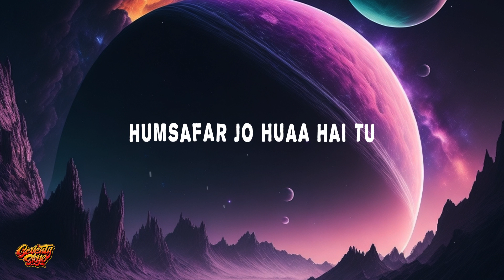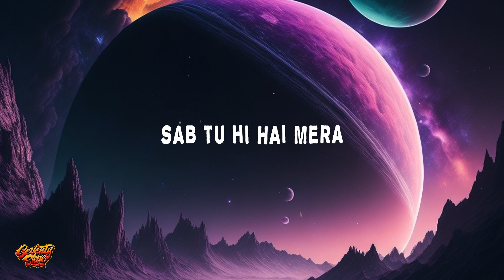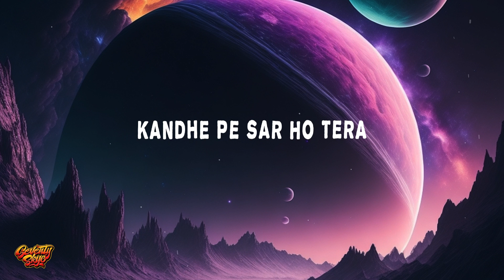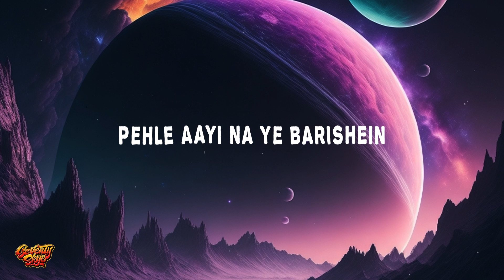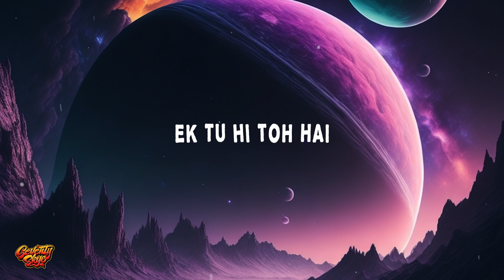Stebin Ben, Aman Pant - Ek Tu Hi Toh Hai (Lyrics)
🎶 Stebin Ben, Aman Pant - Ek Tu Hi Toh Hai

Lyrics:

Rooh Se Judaa Hai Tu
Humsafar Jo Huaa Hai Tu
Daudta Hai Tu Seene Mein
Dhadkane Bun Raha Hai Tu

Aadat Nahi Hai Tu To
Fitrat Hai Meri
Badlegi Na Jabtak
Ye Chahat Hai Teri

Waada Hai Tujhse
Jayunga Na Kahin
Taan Zindagi Hoon Main Tera

Ek Tu Hi Toh Hai
Ek Tu Hi To Hai
Sab Tu Hi Hai Mera

Rab Tu Hi Hai Mera

Lamhe Bekar The
Tu Sham Jab Na Tha
Ishq Mujhme Bhi Tha Lekin Main
Khud Mukhatib Na Tha

Dariya Ko Hai Mere
Wo Samandar Mil Gaya
Jariya Jeene Ka
Tere Andar Mil Gaya

Khwaish Hai Jab Kabhi
Nikle To Dum Mera
Kandhe Pe Sar Ho Tera

Pehle Aayi Na Ye Barishein
Tune Mera Pata De Diya Inhe
Taarikhon Mein Gujre The Din
Tha Bewajah Jagna

Duniya Ki Ab Mujhe
Zarurat Hai Kahan
Teri Baahon Mein Mere
Hai Dono Jahan

Sang Tere Tay Karun
Jannat Ka Rasta
Ab Aur Kya Mangna